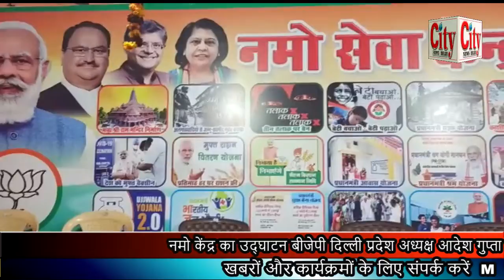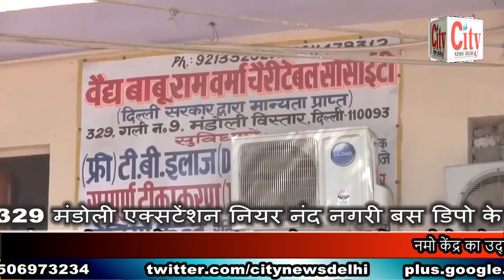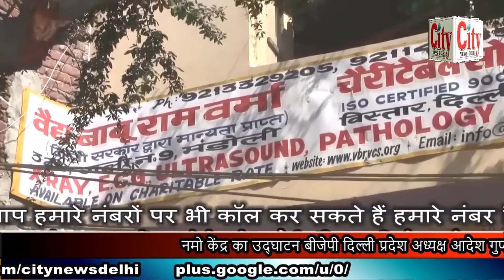CITY NEWS DELHI -नमो केंद्र का उद्घाटन बीजेपी दिल्ली प्रदेश अध्यक्ष आदेश गुप्ता ने किया ।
नमो केंद्र का उद्घाटन बीजेपी दिल्ली प्रदेश अध्यक्ष आदेश गुप्ता ने किया । उत्तर पूर्वी दिल्ली के सुंदर नगरी इलाके में किया उद्घाटन । क्षेत्र के लोगों को नमो केंद्र का मिलेगा लाभ । ई श्रम कार्ड आधार कार्ड आदि योजनाओं का जनता को होगा लाभ । मोदी सरकार की योजनाओं के बारे में लोगों को किया जागरूक । केजरीवाल सरकार पर साधा निशाना